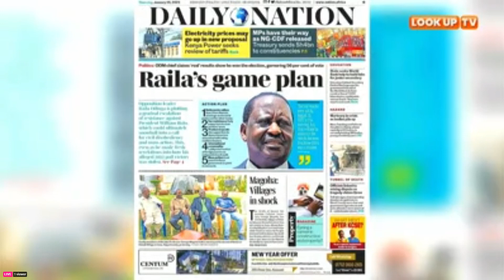Raila sites his game-plan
Azimio La Umoja leader,Raila Odinga's game plan